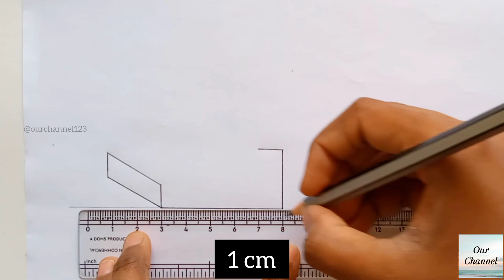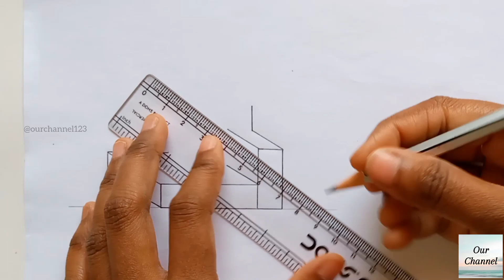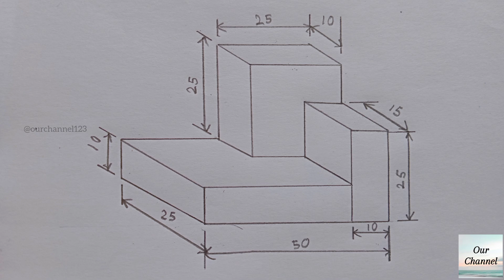Isometric View (Part-1) (20) | Engineering Drawing | Orthographic Projections